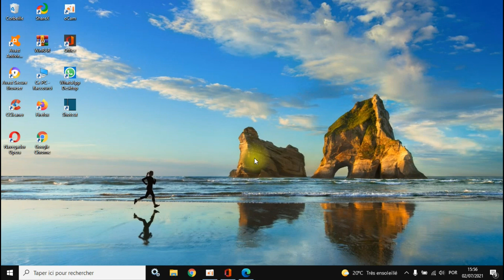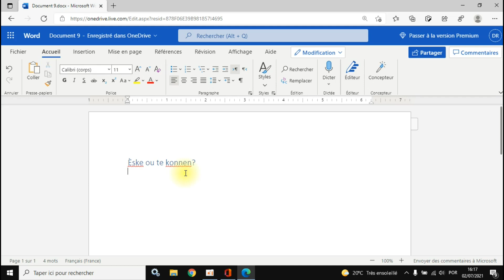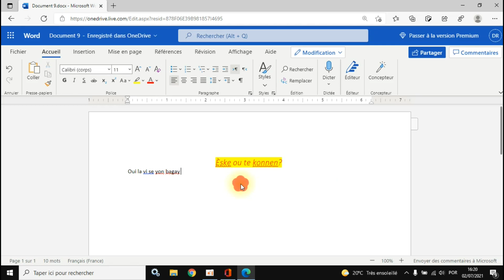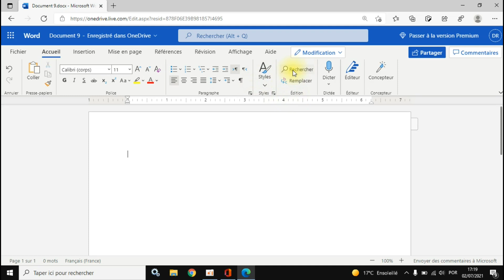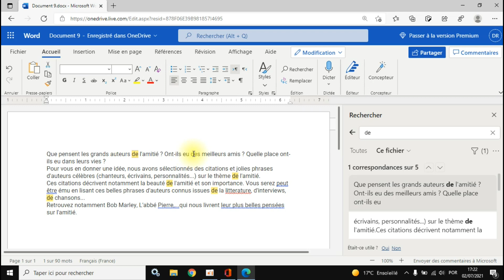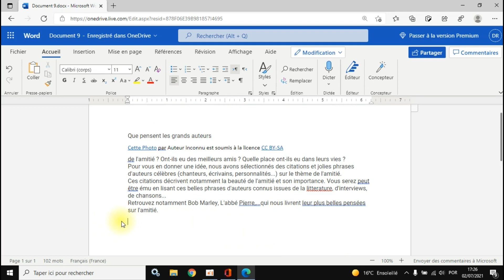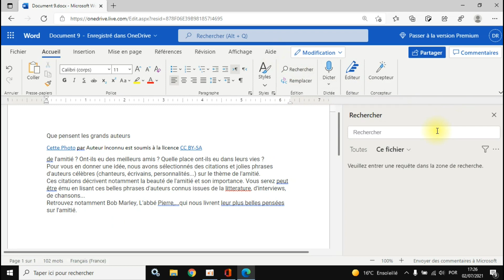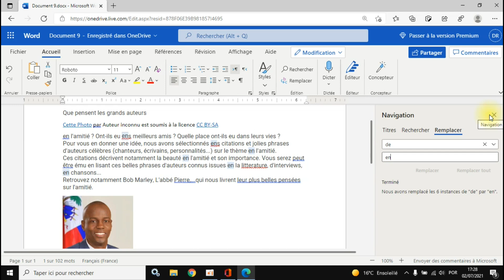Cour Informatique #24 Word part 07